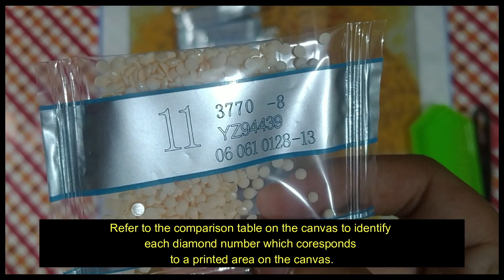DIY Diamond Painting|Fortune Tree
Credits to:
Always Dreaming-Same Town
Forever Music(free No Copyright)
Background Music /(Filmora)

Wonder Share Filmora 2018